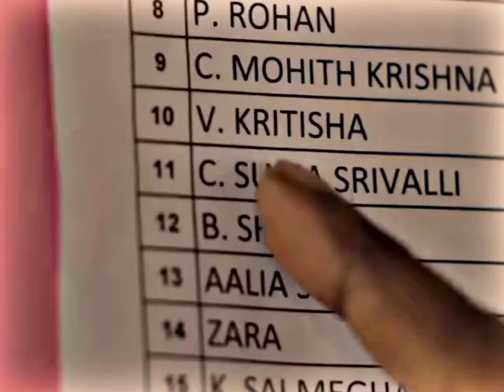Teri Aankhon Mein Khone Laga Status 🥰|| No Copyright Status😍ll Teri Aankhon Mein Khone Laga Ringtone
Song ringtone video
Teri aankhon mein khone laga lofi
Teri aankhon mein khone laga song
Teri aankhon mein khone laga teri baaton se kuch hone laga
Teri aankhon mein khone laga ringtone
Teri aankhon mein khone laga slowed
Teri aankhon mein khone laga lofi status
Teri aankhon mein khone laga black screen status
Teri aankhon mein khone laga lyrics
Teri aankhon mein khone laga slowed and reverb